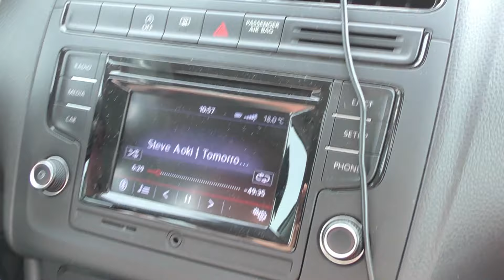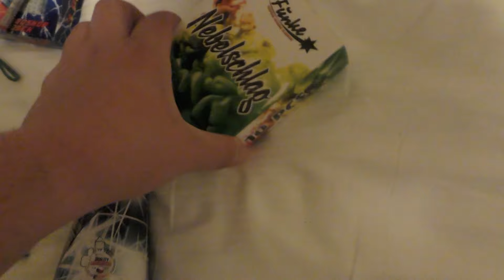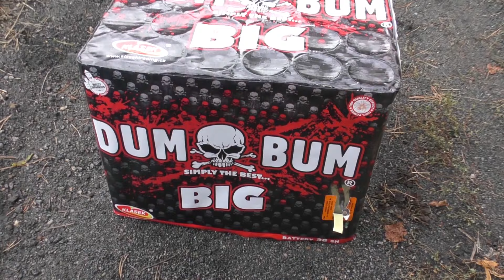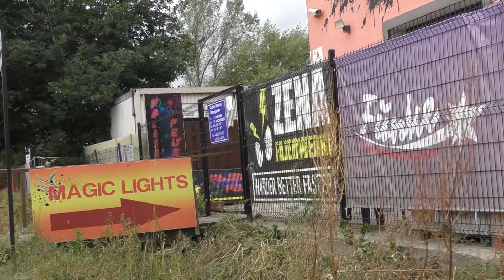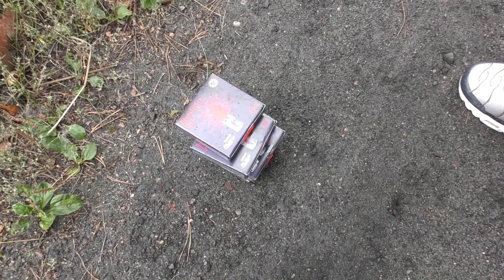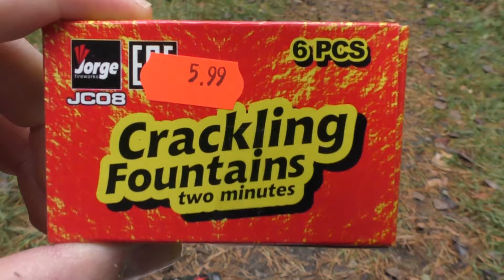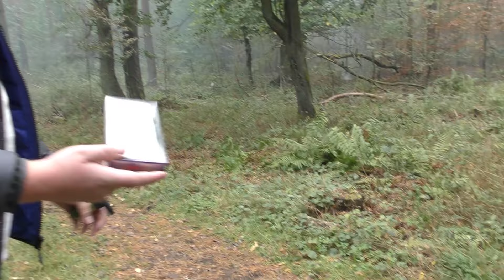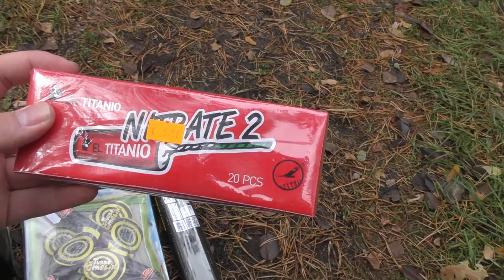POLEN STOOK COMPILATIE DEEL 2!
➤ Volg me zeker even op instagram voor op de hoogte gehouden te worden van onze nieuwe video's /
Let op!

LET OP !

Fireworks Belgium